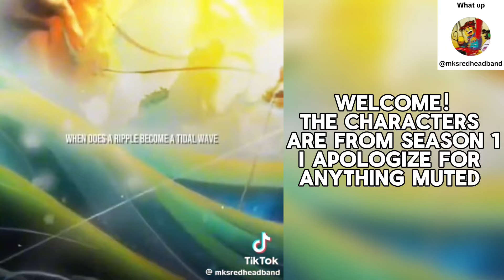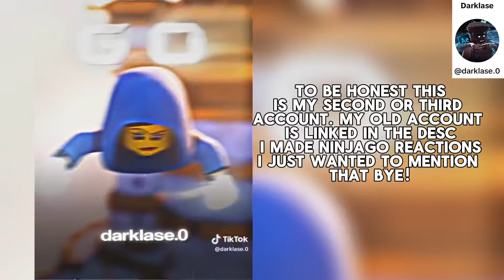Past LMK react to Macaque and Sun Wukong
Start
00:00 - 00:38
Warm Ups
00:41 - 01:10
Evil Mac
01:21 - 02:40
Wukong
02:42 - 03:44
Break
03:44 - 04:02
Possessed Mac
04:03 - 04:24
Twins
04:33 - 04:53
Possessed King
04:57 - 05:11
Break
05:12 - 05:28
Possessed King
05:29 - 05:41
Battle Won
05:43 - 06:11
Good Mac
06:12 -06:41
Wukongs Fault
06:43 - 07:15
Break
07:15 - 07:33
Wukongs fault
07:35 - 07:46
Happy
07:49 - 09:15
Killed
09:17 - 11:09
Killer
11:10 - 12:04
Break
12:04 - 12:20
Killer
12:22 - 12:34
End
12:34 -